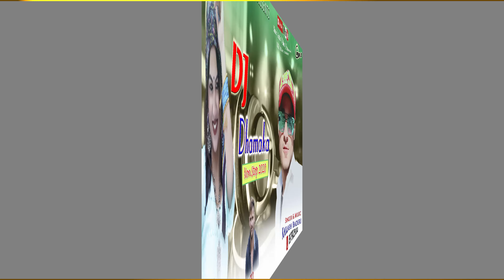Latest Jaunsari- Pahari Non-Stop Dj Nati Dhamak Song 2020 | Kailash Baderi |Y Series Production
Song - Jaunsari- Pahari Non-Stop Dj Nati Dhamak Song 2020
Singer & Music - Kailash baderi Ji (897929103)
Producer Yuvi Negi Yuddhveer
Label-Y Series Film Production (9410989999) |

1 Dj Jaunsari nati
2 Guddi
3 Bura nahi manan
4 Furrki Nirmala
6 Bimla